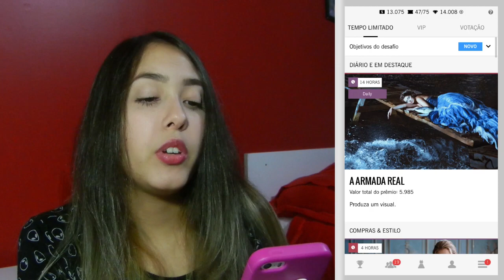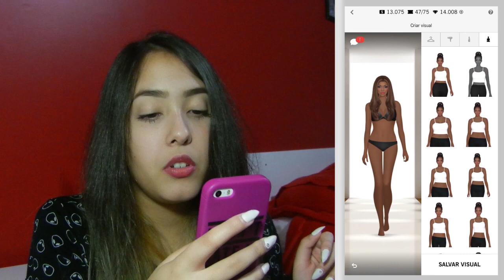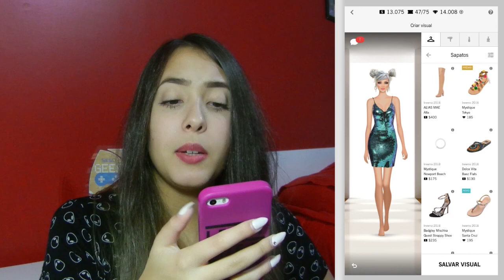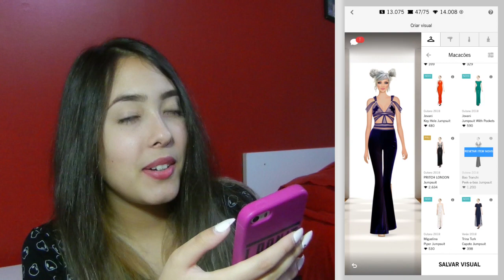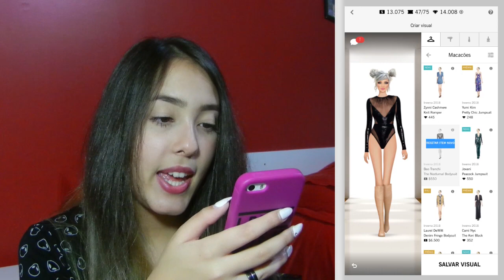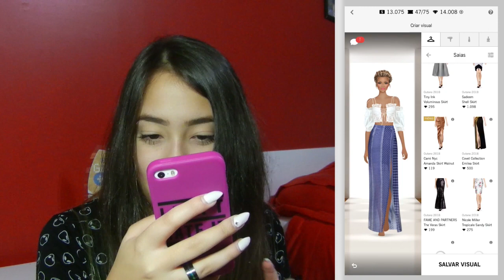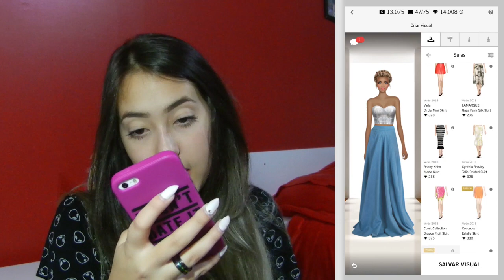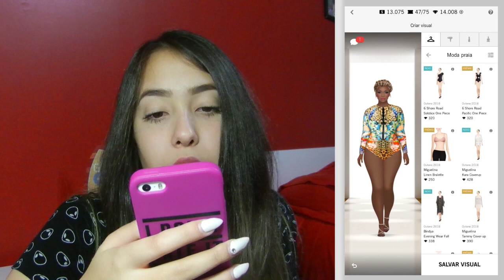A MODA É PARA TODAS? Versão Covet